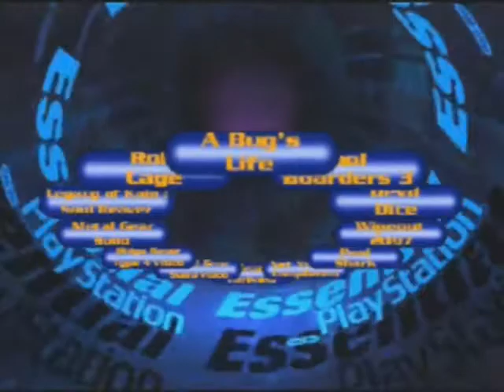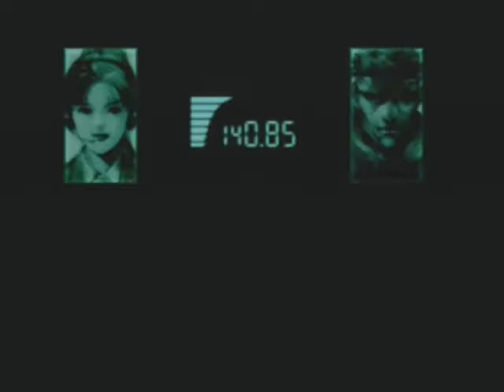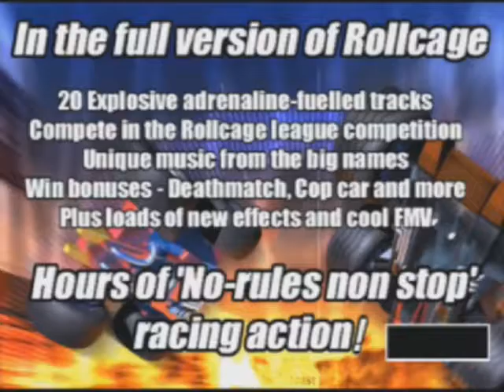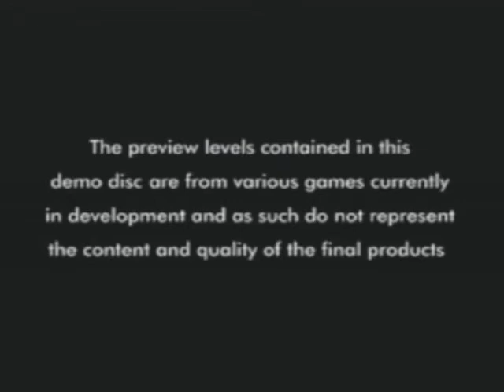Let's Play - Essential Playstation CD Twelve (Part 1)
I actually recorded a video of CD Ten right before this, but I can't find the video. Also, I accidentally forgot to cut out a part around 22 minutes in, but sod it.

Anyway, this is by far the best disc in the whole series. It's almost like UK demo 42 with more content.

Metal Gear Solid - 2:00
Legacy of Kain: Soul Reaver - 15:24
Rollcage - 18:45
A Bug's Life - 23:26